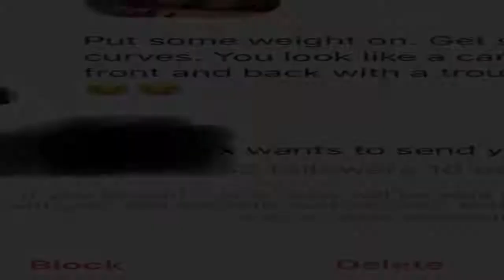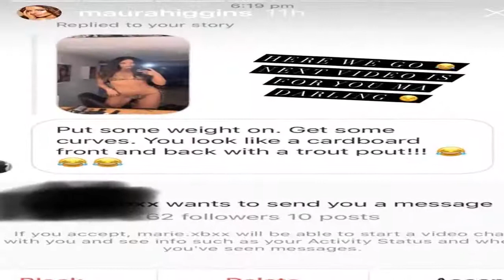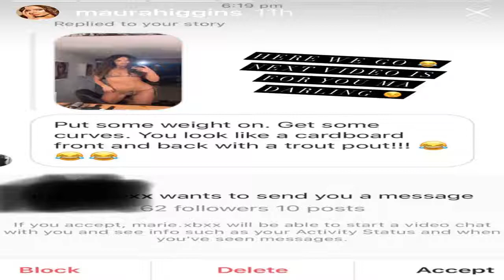Maura Higgins hits back at trolls with sensational bikini picture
MAURA Higgins has today hit back at trolls with a sensational picture, after being told to "put some weight on".  The Love Island babe, 29, is known for her incredible figure and used it to show haters she won't be put off by their hateful comments.   In the sexy snap Maura is wearing a barely there leopard printed sting bikini.  She captioned the picture with a cheeky quip, saying: "I don’t bite."  Later Maura shared a similar image on her Instagram stories where she showed off the full look and she said on this snap: "It's bikini weather."  Maura then shared a hateful message she received from one of her followers.    The message from said: "Put some weight on. Get some curves. You look like a cardboard front and back with a trout pout.  In the snap Maura said: "Here we go. The next video is for you ma darling."  The reality star then shared a video of herself from another photoshoot where she showed off the gorgeous curves and she used the hashtag "be kind".   This isn't the first time Maura has outed her trolls.  In April the reality star slammed her follows who claimed she photoshopped her pictures.  She then took to her Instagram stories to admit she "couldn't be dealing with the s**t" and to prove it wasn't fake, she shared a behind-the-scene video.   "So my recent post that I just uploaded, yeah I've deleted it," she said, "I just couldn't be dealing with the s**t, I just actually couldn't be dealing with the s**t."  Mimicking the comments, she quipped: "'Oh that's so photoshopped, uhhhhh'."  "Get over it! And by the way, it's not actually photoshopped, yeah there's different lighting on it because I put a filter on it and just to prove you are wrong, I'm going to upload the video on my story, just to prove that I actually am fantastic."